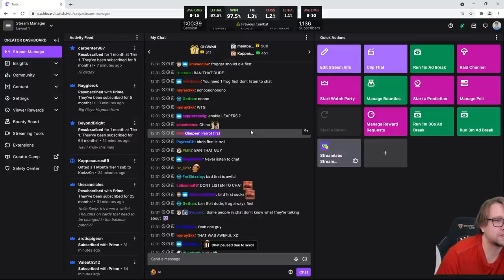The Most OP Strategy You Can Do in Battlegrounds Now! | Hearthstone Battlegrounds | Savjz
This is the most OP thing you can do this patch right now!